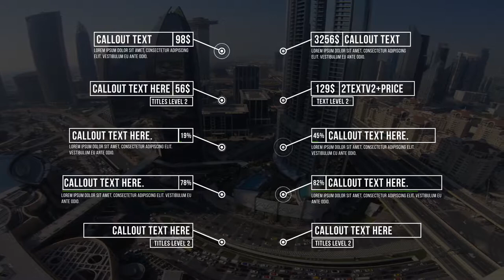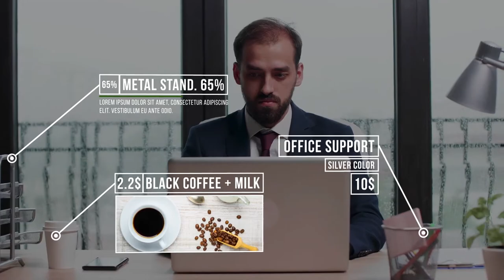Corporate Call Outs